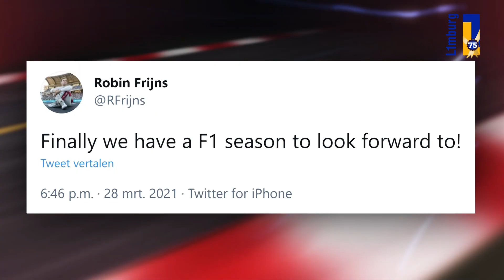Pitlane: Verstappen moet afrekenen met Italiaanse vloek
Na een bloedstollend duel drie weken geleden in Bahrein, gaat Max Verstappen aankomend weekend op het circuit van Imola proberen Lewis Hamilton af te troeven.